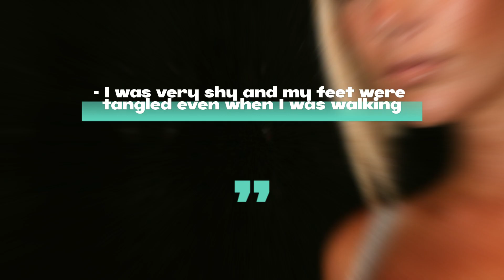I used to have my head dunked in the toilet when I was a student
. The former Spice Girls member, who has been happily married to retired footballer David Beckham for a long time, shared a post on the occasion of bullying prevention week among children and teenagers. Sharing photos of himself with his daughter Harper Seven on social media, Beckham advised children and teens, "Be the kindest person in the class." "I'm proud to have raised a strong and caring child," Beckham said, noting that she experienced bullying during her own school years and told Harper about the importance of being kind and fighting bullying. Beckham, who stated that Harper had a contrasting character with her mother and was much more successful in socializing, stated that she had difficulty in this regard in her own youth and told her daughter, "If you see a lonely girl in the playground, know that she is your mother."